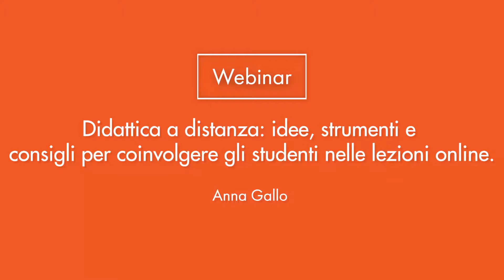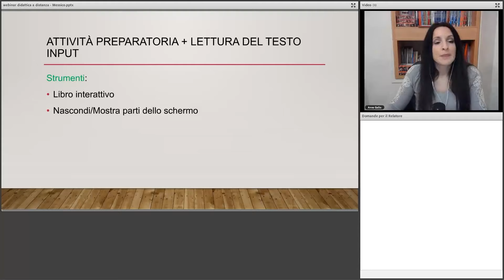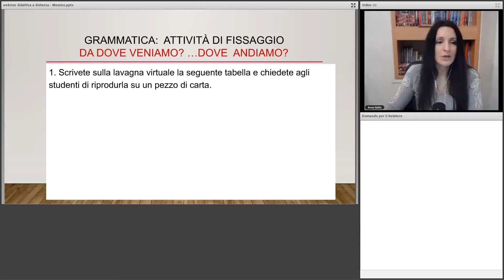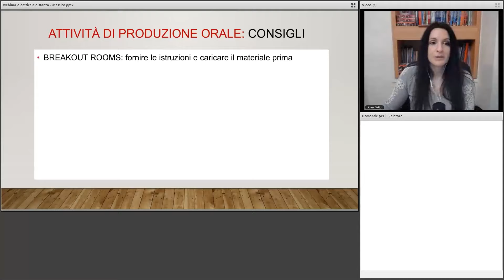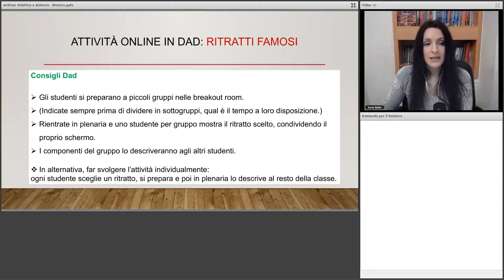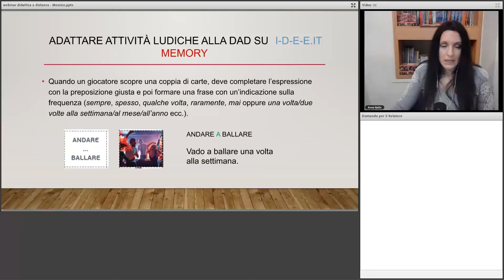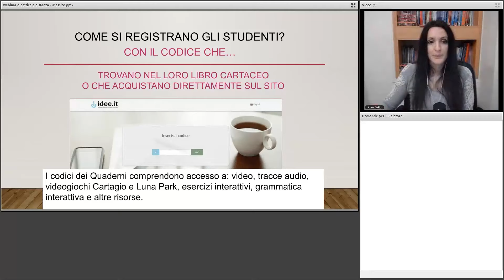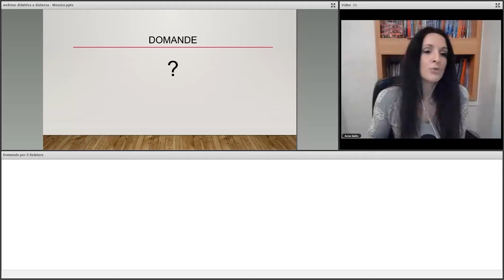Didattica a distanza: idee, strumenti e consigli per coinvolgere gli studenti nelle lezioni online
Anna Gallo

In questo particolare periodo storico, si è reso necessario nel campo della didattica delle lingue straniere sperimentare nuove strategie e adattarsi a nuovi ambienti didattici per continuare a soddisfare i bisogni di apprendimento. Quali risorse possiamo adattare alla Dad e come? Come coinvolgere e motivare gli studenti anche a distanza?
Durante il webinar, gli insegnanti avranno l'opportunità di familiarizzare anche con la piattaforma didattica i-d-e-e e Blinklearning e avere consigli pratici sulla somministrazione di attività a distanza.